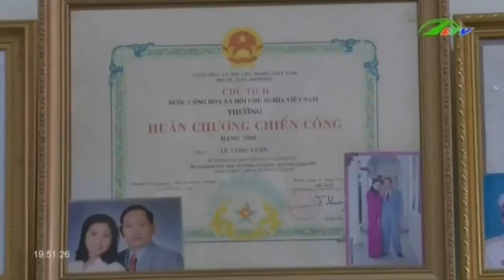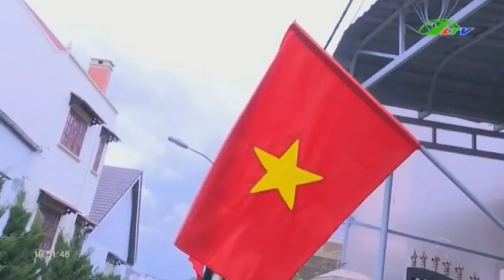Phụ nữ Lâm Đồng giữ mãi niềm tự hào dân tộc | Xã Hội Lâm Đồng TV